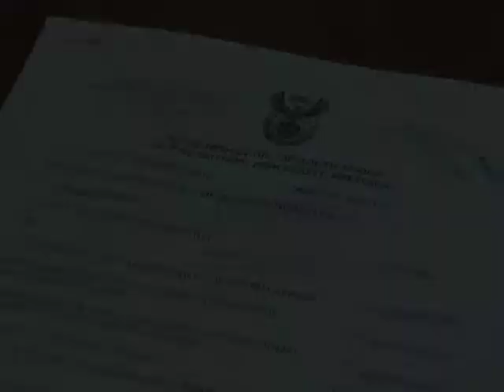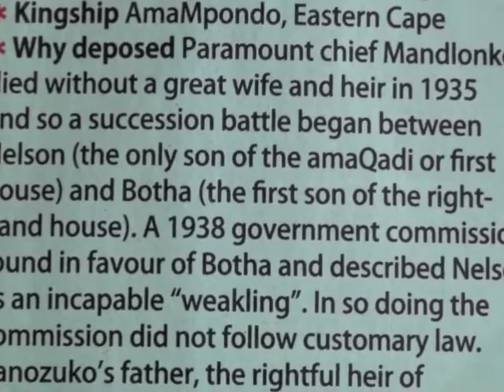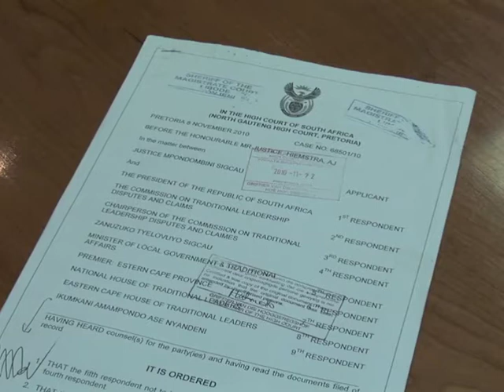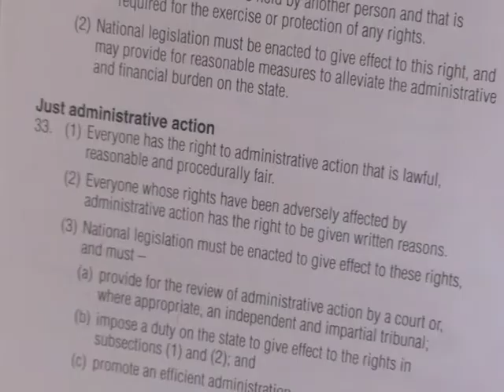A matter of Justice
Lawyers for the King of AmaMpondo, Mpondombini Sigcau explain the court case that is due to commence against President Zuma and the Commission for Traditional Leadership Disputes and Claims to have the finding of the commission to depose King Mpondombini and install the claimant Zanozuko Sigcau set aside